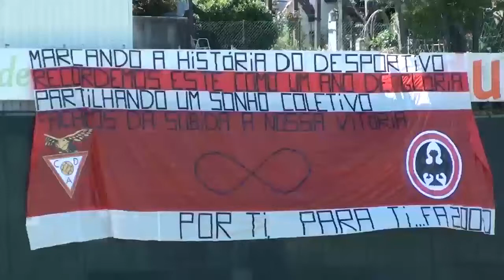Aves 1 Moreirense 0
Vasco Rocha